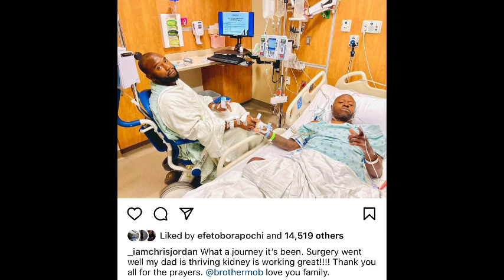Rap Legend Scarface son donates his kidney to his father, saving his life.